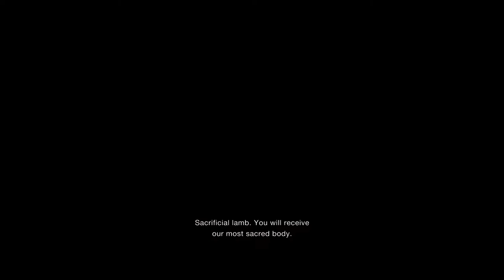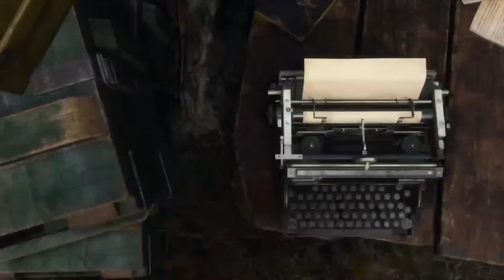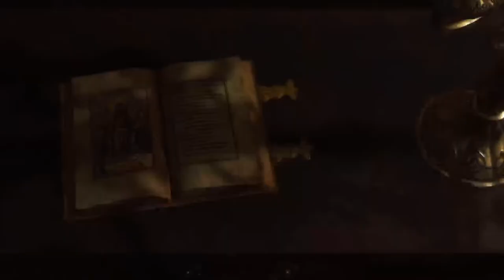Let's Play Resident Evil 4 Remake - Hardcore - Bonding with Chief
►NOTE◄
Feel free to give your feedback.